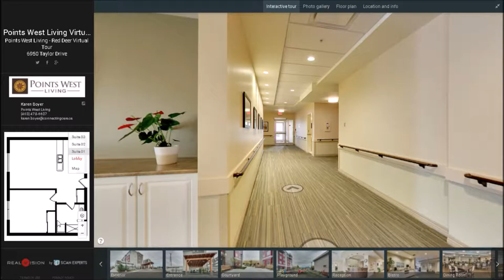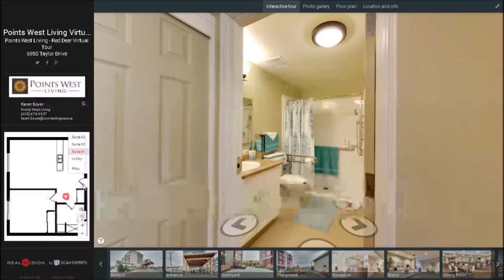Points West Living Red Deer Virtual Tour